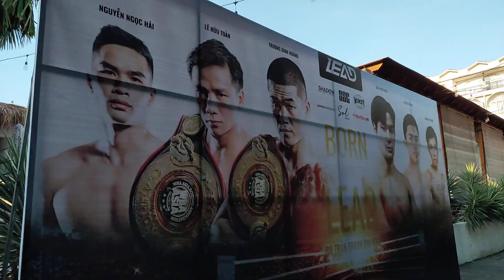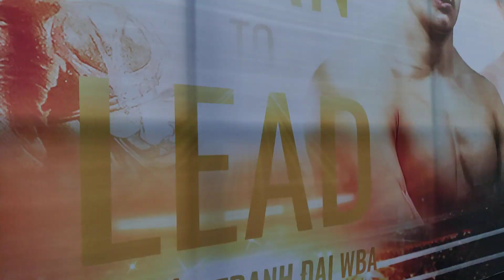Check in sự kiện võ thuật WBA tại Q.7